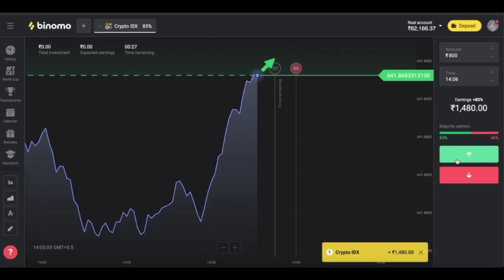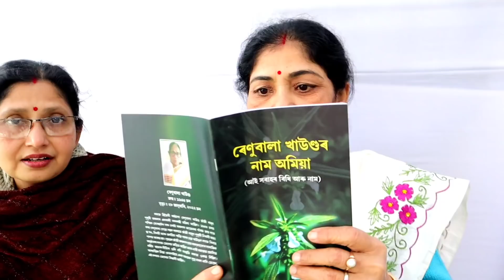মা'ৰ আদ্য শ্ৰাদ্ধৰ কিছু মুহূৰ্ত